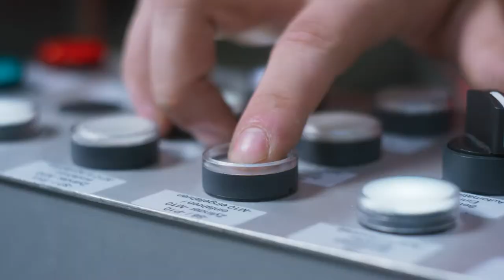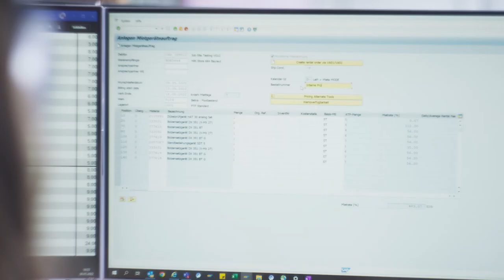Ausbildung bei Hilti in Bebra - Benefits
Neben einem abwechslungsreichen Berufsalltag bieten wir verschiedene Seminare, wie z. B. Produktschulungen, ein Knigge-Seminar und Englisch-Kurse. Zusätzlich bieten wir eine attraktive Ausbildungsvergütung und weitere Zusatzleistungen (Weihnachts- und Urlaubsgeld, vermögenswirksame Leistungen). Darüber hinaus unterstützen wir auch finanziell in der Berufsschule mit Fahrtkosten und Büchergeld.
Was sind die weitere Benefits für die Auszubildenden am Standort Bebra? Informiere dich jetzt auf unserer Karriereseite!